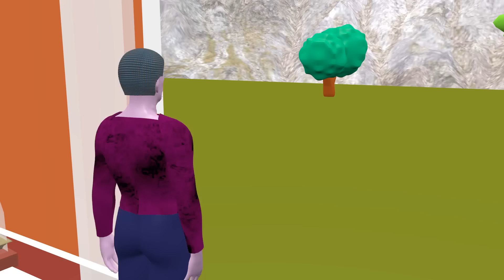chintu aur bandar ne khaya free me cake | pagal beta | cs bisht vines | desi comedy video | joke of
Doston swagat hai aapka hamare is youtube channel me. Aaj hum is desi comedy video me dekhenge ki chintu aur bandar kahi park me baithe hote hain aur tabhi pinki aa jati hai aur unse kehti hai ki uske ghar ke paas ek cake ki dukan khuli hai jahan bahut saste me cake milta hai. Uske baad wo teeno cake khaane chale jaate hain.
Uske baad chintu sabhi ke liye ek ek cake leta hai aur sabhi jaldi se cake kha jaaye hain. thodi der baad chintu cake ka price puchta hai to wo ekdum surprised reh jata hai kyunki cake bahut hi  expensive hota hai.

Doston aage jo kuch  hua aap khud hi dekh lena, aapko bahut hi jyada maja aur hansi aayegi ye majedar video dekhkar.

Joke of
Pagal beta
Paagal beta comedy
cs bisht vines
Pagal motu
Banti babli
cartoon

It is purely Fictitious and does not represent real world situation. It should not be taken seriously, so watch this video and enjoy it.